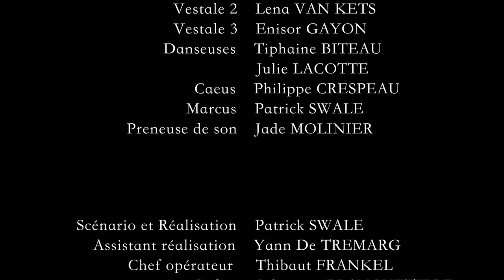[2018] ALIAM VITAM, ALIO MORES de Patrick Swale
Film tourné pour kino session avec comme thème le péplum et comme contrainte , un technicien dans le cadre.